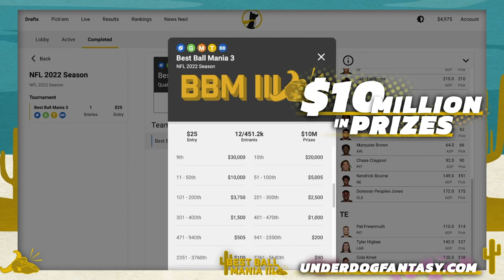JEROME BETTIS IS A TANK! *INSANE* Madden 23 Gameplay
This Madden 23 Gameplay with legend Jerome Bettis is insane. More madden23 madden23ultimateteam Gameplay and Madden nfl 23 pack openings drop a like for more Madden 23 ultimate team For Cheap and Fast Madden 23 coins, use my code "Toke"